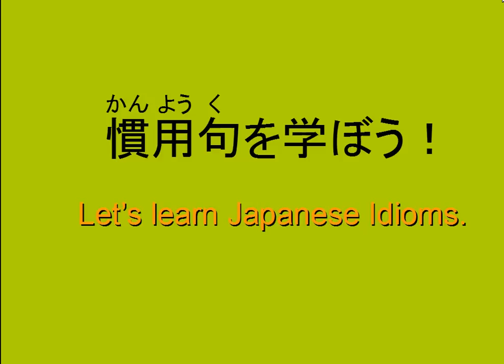Learn Japanese idioms 9 - natural Japanese language and for JLPT「 赤の他人」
Learn Japanese idioms. We have some great idioms for you to learn and use in daily conversation.

★ Japanese learning blogs
Weekly updated Japanese blogs from the teachers.